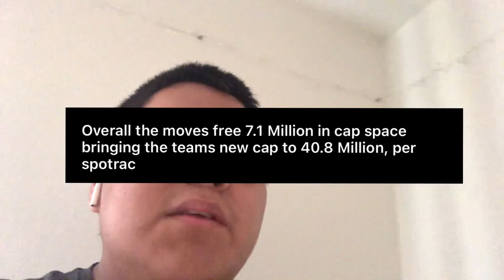Raiders LB’s Cory Littleton& Nick Kwiatkoski restructure their contracts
Raiders linebackers Cory Littleton and Nick Kwiatkoski restructure their contracts saving the team $7.1 million.

Cory Littleton saves $4.4 million.
Nick Kwiatkoski saves $2.7 million.

This is DeluxeShruB signing off.